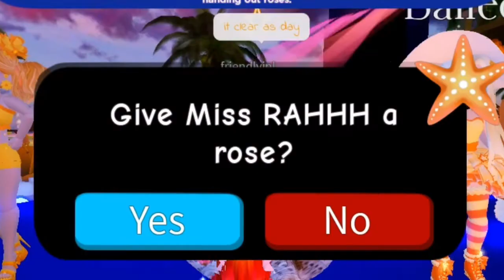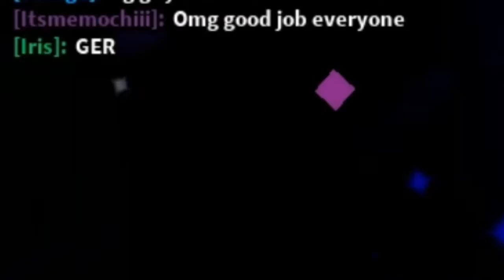😳💗I COPIED the MEAN POPULAR GIRLS outfit and WON 😱✨ (she got really mad…)😡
🤍💕HEY LUVLIES! 💕🤍

Srry for todays video being a bit low energy, i was really tired

Sorry the video is a bit cringey today, it’s my first time acting for a video!

ROBLOX GROUP: Coming Soon…

OR